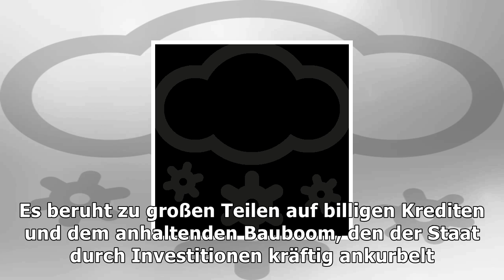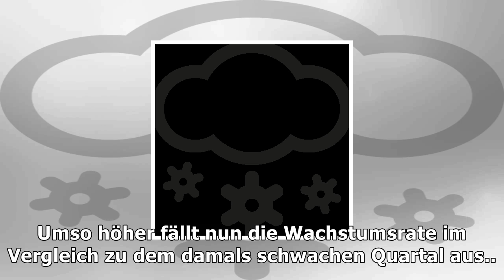Drittes quartal: türkei verzeichnet elf prozent wirtschaftswachstum